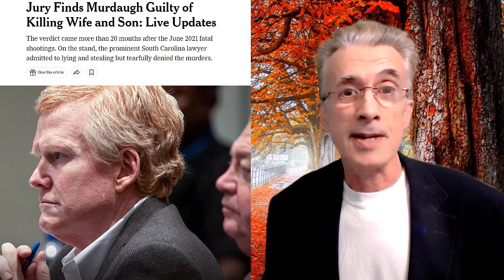Alex Murdaugh CONVICTED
I made this video earlier today, explaining why his chart looked like was likely to be convicted but as it turns out, the jury beat me to it, finding him guilty within 3 hours of beginning their deliberations. Still, I'm posting the video because it displays some rather interesting astrology.